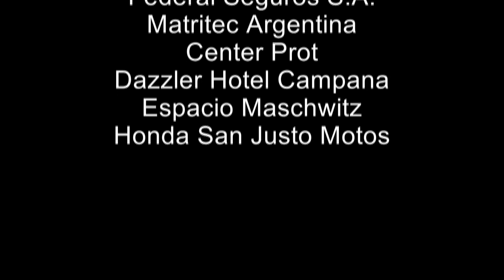Luciano Ventricelli / Entrevista - Turismo Carretera y Turismo Nacional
Entrevista a Luciano Ventricelli
Turismo Carretera y Turismo Nacional
25 de febrero de 2015

Todo Fierro Radio

Daniel Godoy: Director Revista Todo Fierro
Daniel Caamaño: Director Todo Fierro TV
David Osuna: Periodista
Jeremías Martinez y José Aguirre Lamas: Producción
María Masi Ruiz: Asistente de Producción
Daniel Caamaño: Cámara, Fotografía & Edición